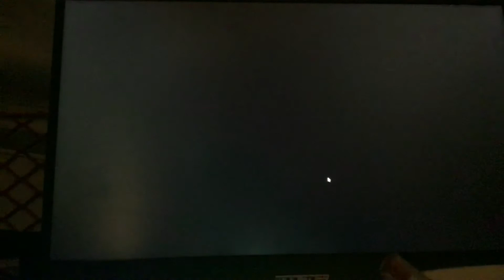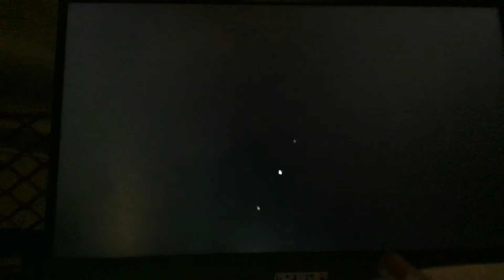Ultimate Custom night